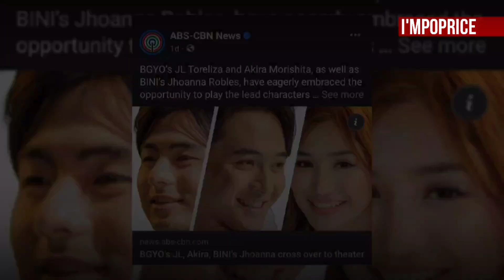SB19 Sold Out Ticket | 4th Impact Us Debut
TITLE: SB19 Sold Out Ticket | 4th Impact Us Debut

SB19 PAGTATAG Asian Tour Ticket for dubai is already sold out for SVIP and VIP seats.
4th impact will officially release their 1st ever US debut single. BGYO Akira and JL will join the cast of Tabing Ilog Musical Play together with Bini Jhoanna. Alamat Taneo, Jao, and Mo have a successful runway show in BYS fashion week.